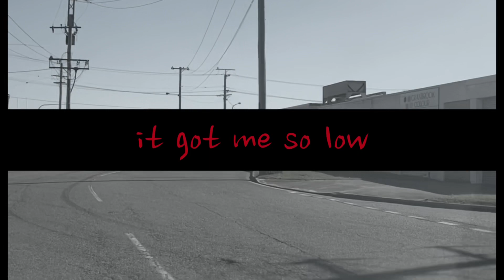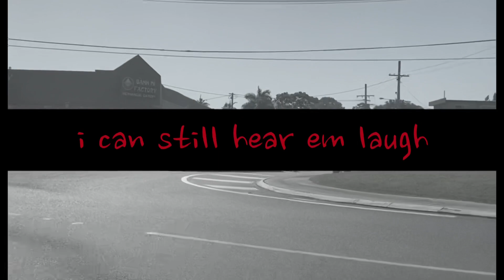From Novice to Pro How I Wrote a VIRAL SONG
Watch Alvin and the Chipmunks sing "Any Kind of Love V2" in this fun Nickelodeon video! Join Dave, Simon, and the gang as they bring this classic tune to life.